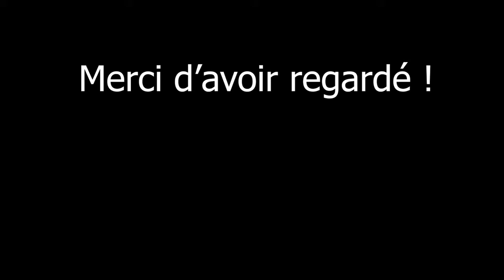I Feel Good - James Brown (Drums Cover)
Je profite de ce cover pour vous souhaiter une excellente année à tous et toutes ! Je vous souhaite le bonheur et la santé.
J'ai choisi de poster cette chanson pour vous donner la pêche en ce début d'année.
Voici I Feel Good de Monsieur James Brown !